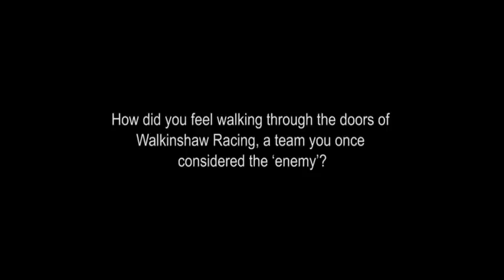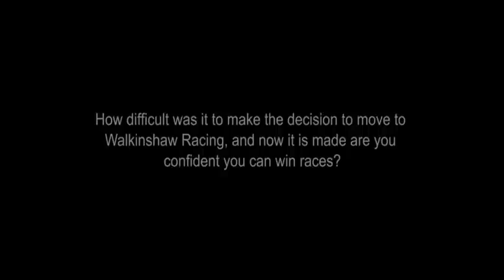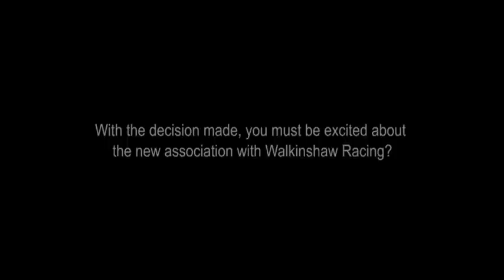Supercheap Auto and Russell Ingall to Walkinshaw Racing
V8 Supercar Champion Russell Ingall and longtime sponsor Supercheap Auto will move to Walkinshaw Racing in 2012 after four years with Paul Morris Motorsports. Veteran Ingall believes he can return to winning races.